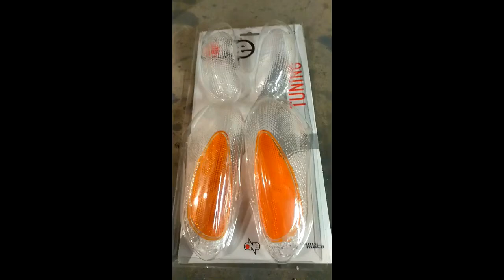RECENSIONE FRECCE ONE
BENE SCOOTERISTI DELLA DOMENICA,DATO CHE DOPO UNA BUCA DA BESTEMMIE INFUOCATE MI E' PARTITO VIA UN VETRO DELLA FRECCIA,HO ACQUISTATO LE FRECCE DELLA ONE E VE LE VOLEVO MOSTRARE...BELLE ED ECONOMICHE!